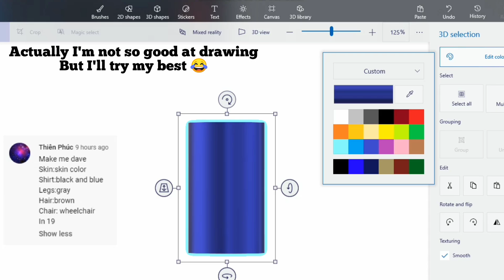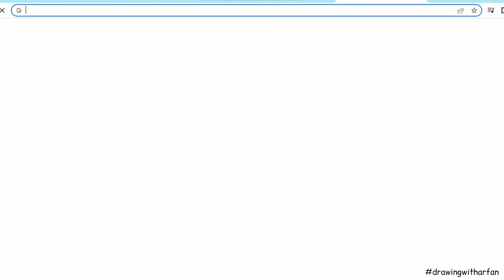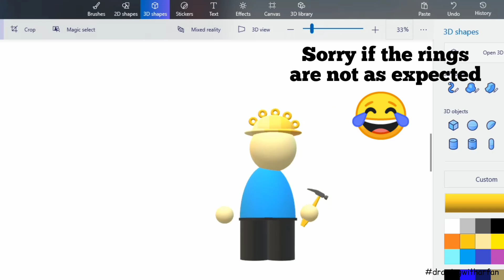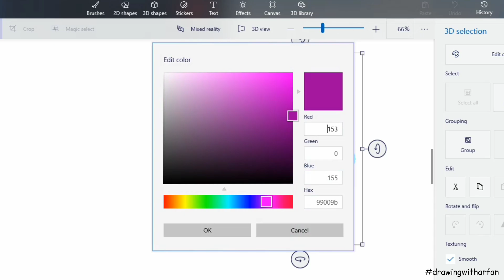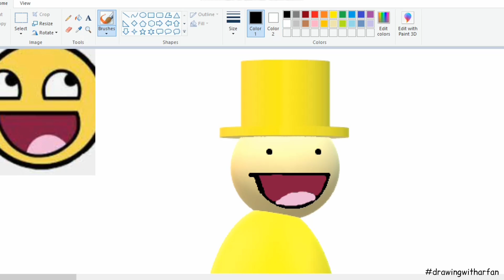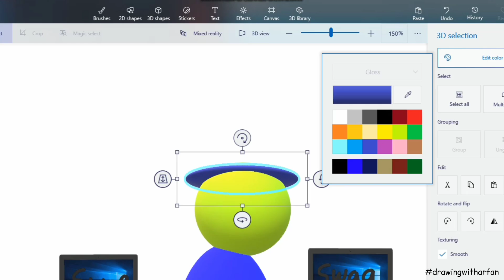I DRAW YOUR DAVE AND BAMBI REQUEST | Drawing 3D Bambisona using Paint 3D | Vs Dave and Bambi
Hi All!
Since I received many requests from you to draw, I decided to make it separately from part 18.
I'm not so good at drawing 😂

Credits:
Song:
1. Hysteria
OST Universal Collision
Composed by Artista

2. Cuberoot
OST Golden Apple

3. Wheel
OST Golden Apple